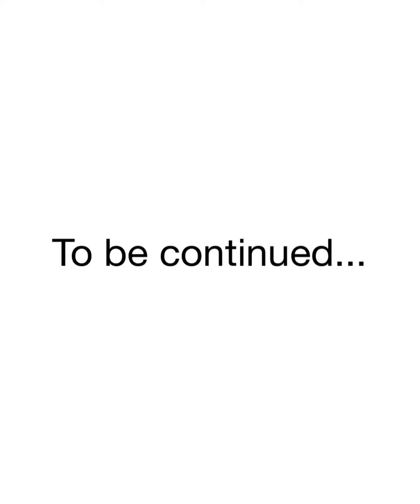MODERN ART CHAPTER 10